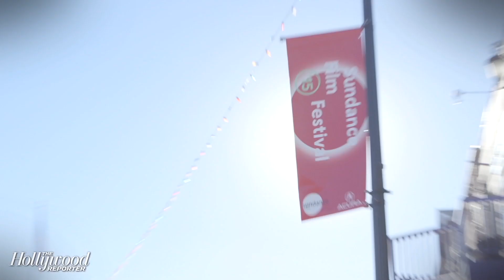'Dope' Speaks to 'Those Without a Niche in Society': Sundance Shortcuts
The cast of the Sundance hit, 'Dope,' (including Kiersey Clemons, Chanel Iman, Shameik Moore & Blake Anderson) note that any free-thinking viewer will identify with its themes. The young stars describe the film, directed by Rick Famuyiwa, as just that: 'dope.'